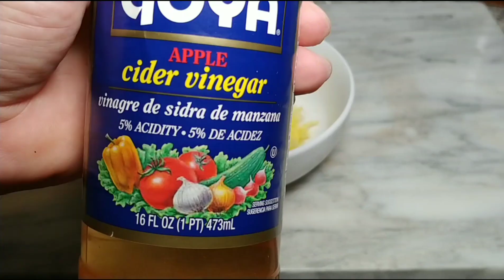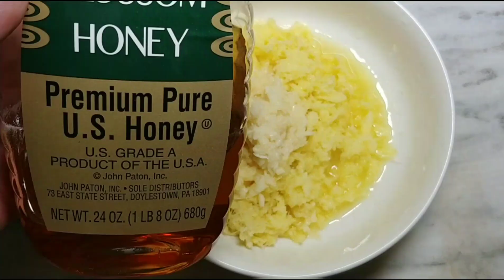Limpia Tus Pulmones en 3 días: Remedio para Virus, Tos, Gripes - Protege los Órganos Respiratorios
¡Jarabe casero para limpiar los pulmones! trata gripes, resfriado y protege los órgano. Hoy estamos preparando una receta para la limpieza pulmonar natural del cigarrillo y la nicotina. Las experiencias son fenomenales, no hay efectos secundarios.

Si hay subtítulos disponibles, no dude en activarlos en el video. ♥